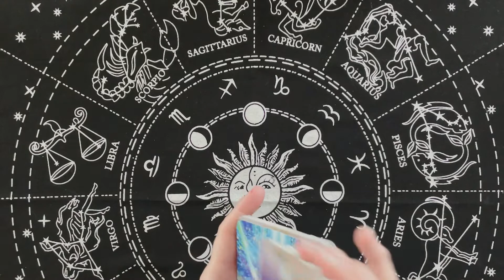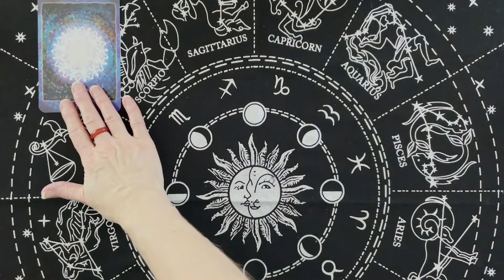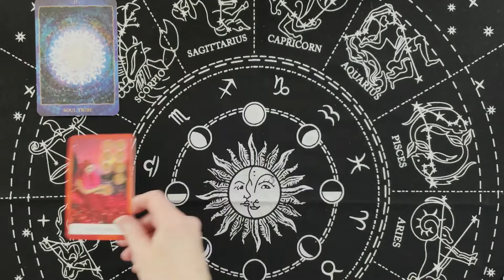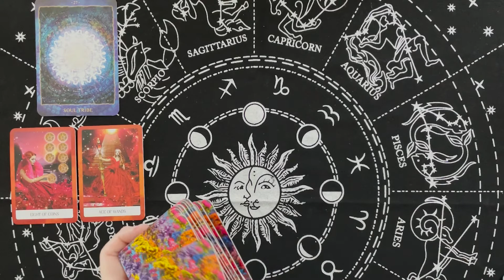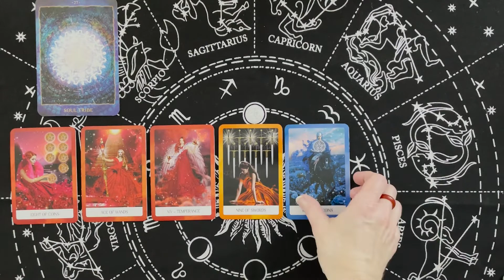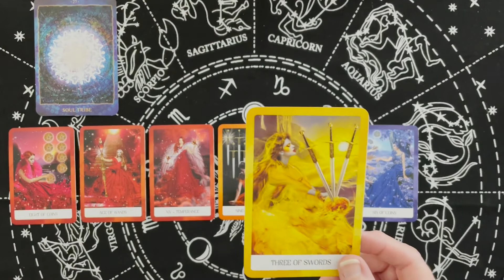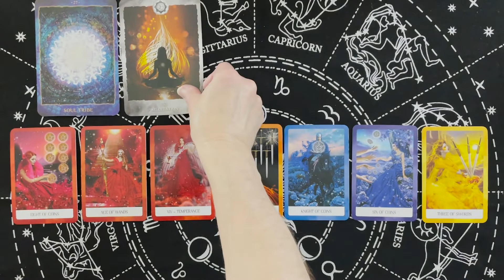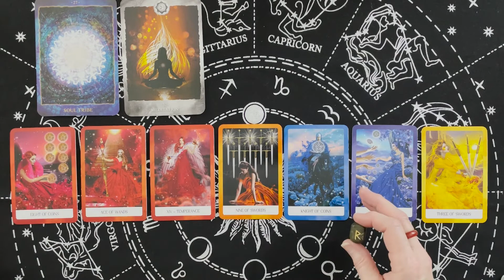Virgo: Weekly: Dec 4th- 10th: Practice meditation and listen for Spirit's guidance!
Set your intentions! Practice meditation and listen for Spirit's guidance!
Virgo: Weekly Tarot Forecast- Dec 4th- 10th
White Raven Oracle: Free Tarot Readings for all signs

Tarot Decks:

Smith-Waite Tarot
Witches Tarot
Forhaxa Tarot
Angel Tarot
Vintage Tarot
Chrysalis Tarot
Crystal Visions Tarot
Fairy Tarot
Archangel Power Tarot
Classic Tarot
Steampunk Tarot

Oracle Decks:

Sacred Spirit
Dragon Oracle
The Magic of Unicorns
Moonology Manifestation